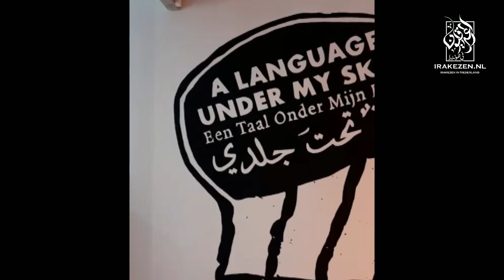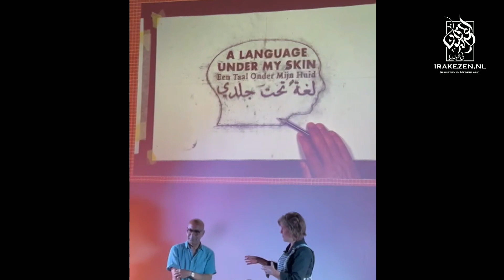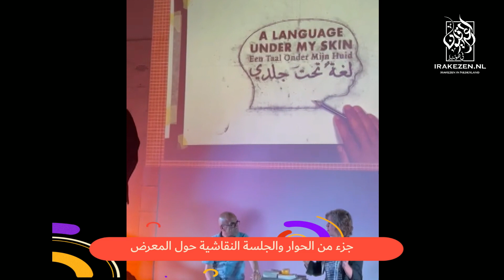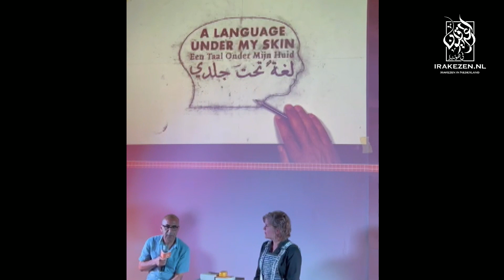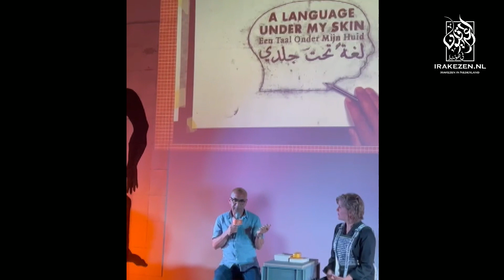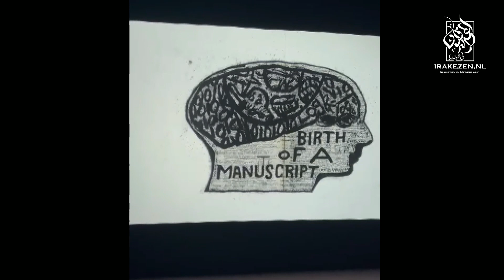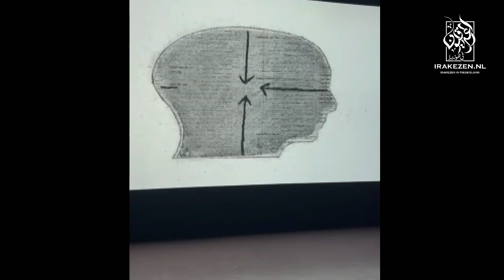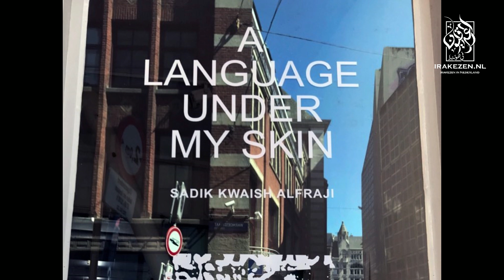( معرض الفنان العراقي صادق كويش الفراجي ( لغة تحت جلدي